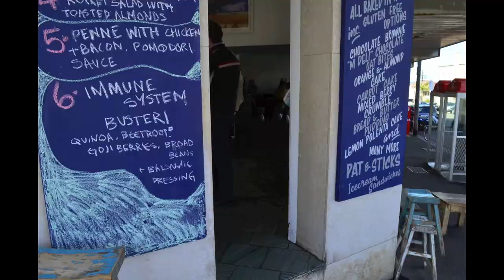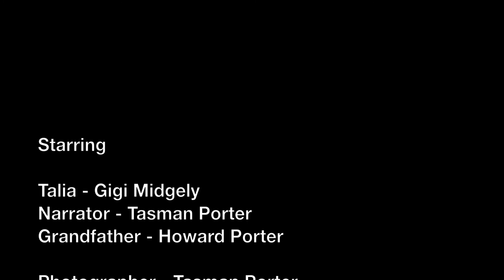Talia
A Short Film by Tasman Porter.